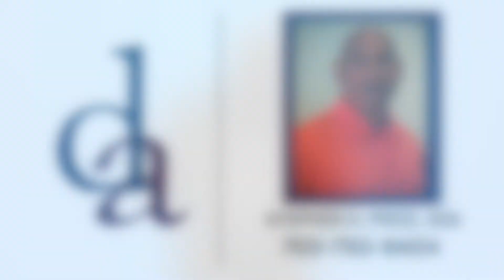124 Highlight GC DB Jalen McNair INT And Return 1 PGM